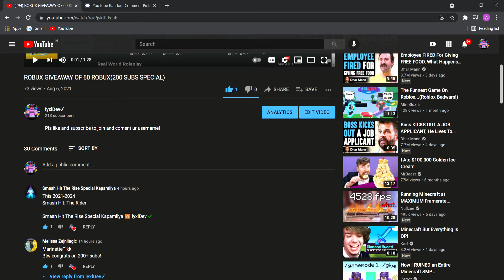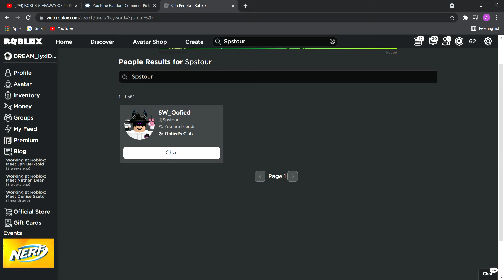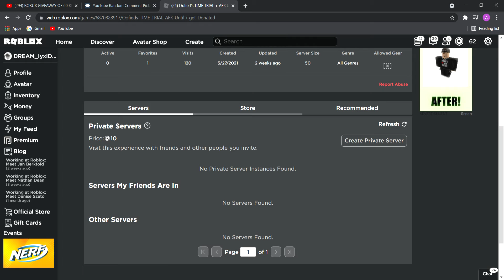200 SUBS GIVEAWAY SPECIAL RESULTS :)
Pls guys dont unsub if u lose